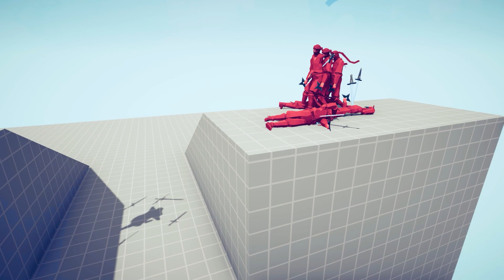How many abilities of SWORDCASTER can be defeated at once? 👨🏼‍🏭 | Totally Accurate Battle Simulator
SWORDCASTER vs EVERY UNIT 👨🏼‍🏭

"Totally Accurate Battle Simulator" is a great game created by Landfall Sports. It is a popular game among video players because it is designed according to the laws of physics so you can have a different experience from the game. The game is similar to ""Animal Revolt Battle Simulator" (ARBS).

Computer Specs -
- CPU: Intel Core i7-3770
- Video Card: GTX 960
- RAMs: Kingston 12GB
- Motherboard: GIGABYTE H61
- Hard Disk: 256GB SSD + 1TB HDD
- Operating System: Windows 10 Pro 64bit